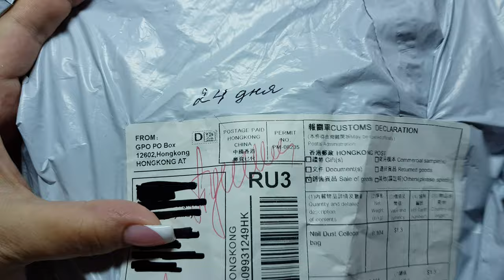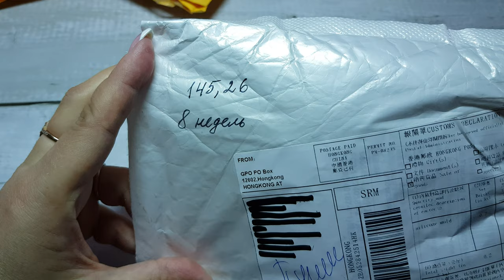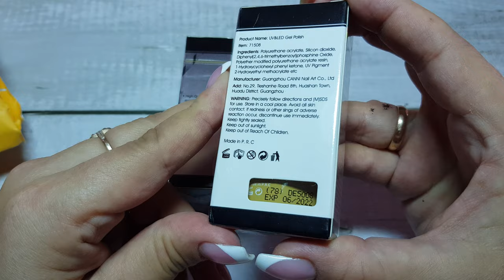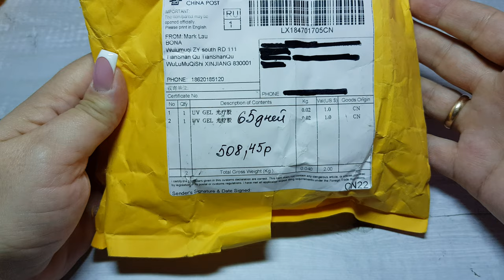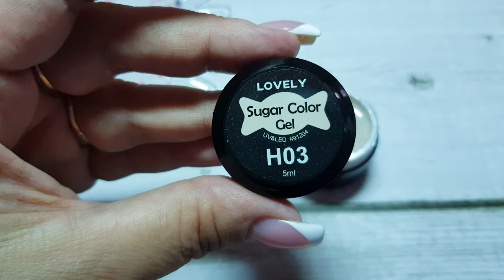Распаковка товаров с Алиэкспресс. Маникюрные товары с тестированием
Гель краски от Gdcoco с эффектом йогурта и меха. Поиск идеального желтого😄 Базы и топы от Canni и другое. Тестирую 3 клея для отпечатывания фольги.

Ссылки на товары из распаковки:
Мешки для пылесборника (2шт. – 4шт.)
Фольга цветочная (набор из 16 шт. у меня позиция 16 Pcs – 10)